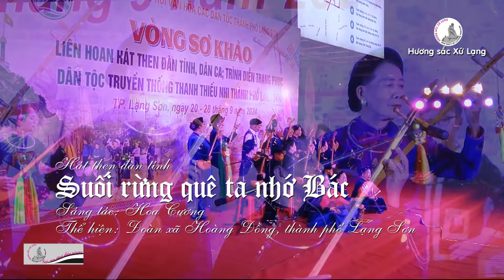Liên hoan dân ca 2024 | Suối rừng quê ta nhớ Bác| Tiếng tính Hoàng Đồng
Sáng tác: Hoa cương
Thể hiện: Đoàn nghệ nhân, diễn viên xã Hoàng Đồng